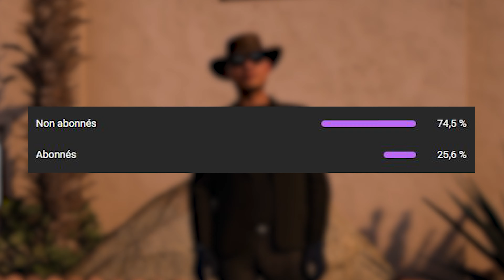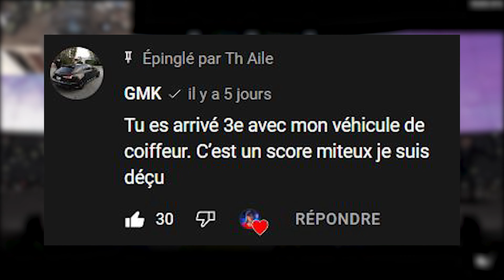J'ai Conduit la AUDI R8 de GMK sur Forza Horizon 5 😍 Logitech G29 (C'est une Dinguerie 😳)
J'ai Conduit la AUDI R8 (2016) de @gmk01 sur Forza Horizon 5 😍

Bienvenue à tous sur ma chaîne YouTube !
C'est moi Th Aile , J'ai 16 ans 🐱‍👤
J'essaie de vous partager ma passion des jeux vidéos grâce a des lives/vidéos

🎥 Live tous les weekend + 2 vidéos par semaine 📆

🎮 Manette : Scuf Infinity
⌨ Clavier : Epomaker SK61 (switch red)
🖱 Souris : Logitech G703 lightspeed (sans fil)
🎙 Micro : Tonor Q9
🎥 Caméra : Tectectec XPRO 2

Config PC 🛠 :
- I7 10700KF
- RTX 3060 (Asus)
- 16 Go de ram 3200mhz
- alim 650w azza
- SSD 1To cruitial NVME
- Disque dur 2To seagate
- 📦 Antec NX210